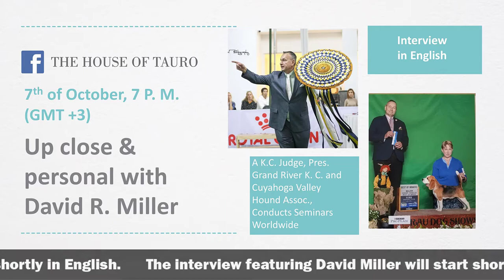Up close & personal with David R Miller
A dog enthusiast all his life and a successful sighthound breeder and exhibitor, David Miller is one of America’s well known and loved judges, having officiated around the globe at some of the most prestigious dog shows. As an educator by profession, David Miller has combined his two passions of teaching and dogs and is globally known for his canine lecture series, which are in much demand. A brilliant mind, combined with a dyed in the wool dog person, makes for a very interesting and educational person to chat with for every canine enthusiast. David is also a very keen photographer and his work has been published internationally.